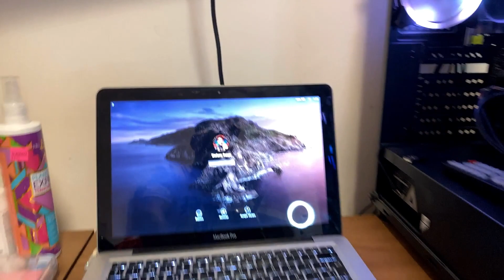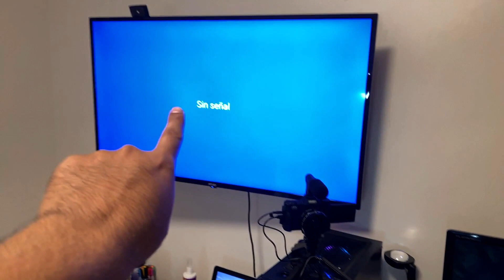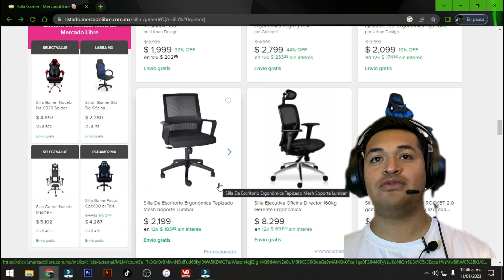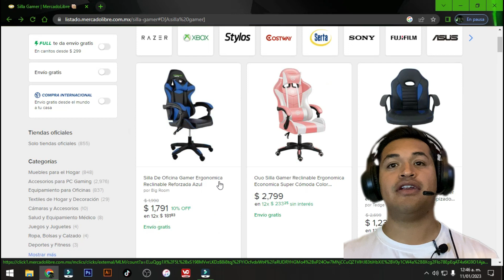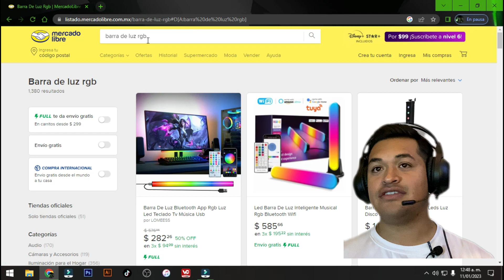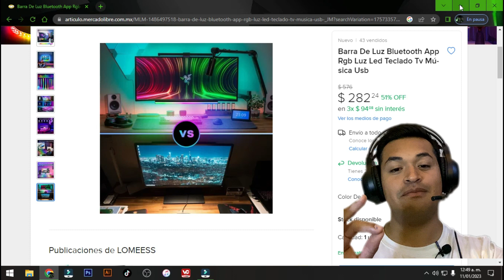MI PRIMER SET UP GAMER! 👾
pc gamer,
pc gamer barata 2022,
xtreme pc gamer mercado libre,
pc gamer xbox ps4 y nintendo switch,
xtreme pc gamer,
xbox series x vs pc gamer,
xbox series s vs pc gamer,
xtreme pc gamer unboxing,
xtreme pc gamer ryzen 5 5600g,
xbox vs pc gamer,
xtreme pc gamer rtx 2060,
xtreme pc gamer geforce gtx 1650,
pc gamer x99,
xtreme pc gamer amd radeon rx 550,
pc gamer yanpol,
pc gamer ya armada,
pc gamer y diseño,
pc gamer y sus componentes,
pc gamer y streamer,
pc gamer yeyian,
pc gamer youtuber,
pc gamer xiaomi,
pc gamer xeon e5 2666 v3,
pc gamer yt,
wifi pc gamer,
pc gamer warzone 120 fps,
pc gamer white build,
pc gamer watercooling,
wilson pc gamer,
wilson peru pc gamer,
wilson pc gamer 2022,
windows xp en pc gamer,
windows para pc gamer,
windows 11 pc gamer,
pc gamer xtreme mercadolibre,
wilson pc gamer lima,
warzone pc gamer,
wallpaper pc gamer,
pc gamer xtreme,
pc gamer xeon,
pc gamer xeon 2022,
pc gamer xbox series s,
pc gamer xeon e5 2689,
pc gamer y monitor,
pc gamer y trabajo,
pc gamer windows xp,
pc gamer 003 yt,
zanella pc gamer,
zoio pc gamer,
zak pc gamer,
juegos de zombies para pc gamer,
everson zoio pc gamer,
montando um pc gamer do zero,
pc gamer 07,
pc gamer 07 ff,
pc gamer 08,
zoz vlog pc gamer,
pc__gamer_09,
pc gamer desde 0,
pc gamer lenovo ideapad gaming 3 15ach6-041,
silla pc gamer gc-010,
zh pc gamer,
zona hardware pc gamer del pueblo,
yanpol pc gamer barata,
yair17 pc gamer,
yanpol pc gamer gama media,
yanpol pc gamer gama alta,
yanpol miedos de pc gamer,
yugen pc gamer,
yendo a comprar una pc gamer,
yanpol armando pc gamer,
yo buscando la pc gamer que soñe,
yeyo pc gamer,
pc gamer zalman,
zona hardware pc gamer,
pc gamer dragon ball z,
pc games zombie,
pc games zombie survival,
pc games zip file download,
pc games zone,
pc games zelda,
pc zombie games gameplay,
pc zombie games 2022,
pc gamer warzone 240 fps,
pc gamer wish,
pc gamer hp omen gt21-0004nf,
pc gamer tomas epicas,
pc gamer thegrefg,
pc gamer tomex,
pc gamer tecnonauta,
pc gamer todo lo que debes saber,
pc gamer tope de gama 2022,
pc gamer the relaxing end,
pc gamer tacora,
pc gamer test,
pc gamer tv 4k,
sistema operativo para pc gamer,
tomex pc gamer economica,
todos los componentes de una pc gamer,
tecnonauta pc gamer,
tu pc gamer no esta dando,
todo sobre pc gamer,
tomex descargar pc gamer,
top 3 pc gamer con ryzen 5 5600g,
tomex armando pc gamer,
ssd pc gamer,
subliminal pc gamer,
thegrefg pc gamer,
pc gamer super economica 2022,
recomendaciones pc gamer 2022,
rinconstiff pc gamer barato,
razones para comprar una pc gamer,
pc gamer sin tarjeta grafica,
pc gamer setup,
pc gamer streaming 2022,
pc gamer subliminal,
pc gamer super barata 2022,
pc gamer sin tarjeta grafica 2022,
sfdx show pc gamer barata,
pc gamer se quema,
pc gamer scorpion,
pc gamer super potente,
sorteo pc gamer,
super pc gamer 2022,
spartan geek pc gamer barata,
ssd para pc gamer,
setup pc gamer,
se acabo el pc gamer en argentina,
transformar pc vieja en pc gamer,
pc gamer uruguay,
pc gamer wilson,
videos de pc gamer,
pc gamer virtual,
pc gamer venezuela 2022,
pc gamer vs xbox series s,
pc gamer vs laptop gamer 2022,
pc gamer vs pc normal,
vicesat pc gamer,
vale la pena una pc gamer en 2022,
victor caballero pc gamer,
vale la pena armar una pc gamer en 2022,
pc gamer venezuela,
ventajas de pc gamer,
ventilacion pc gamer,
vale la pena comprar una pc gamer en mercado libre,
vandal pc gamer,
ventilador para pc gamer,
pc gamer walmart,
pc gamer warzone,
pc gamer white,
pc gamer vs xbox series x,
pc gamer vs consolas,
pc gamer ultra barata 2022,
ups para pc gamer,
pc gamer unboxing asmr,
pc gamer ultra gama alta 2022,
pc gamer usa,
pc gamer usada,
pc gamer uruguay barata,
pc gamer ultra potente,
pc gamer unboxing 2022,
pc gamer ultra,
unboxing de pc gamer,
pc gamer vs ps5,
una pc gamer,
unboxing pc gamer mercado libre,
una pluma por una pc gamer,
unboxing xtreme pc gamer,
una pc gamer economica,
unboxing pc gamer asmr,
unboxing pc gamer ddtech,
usar tv como monitor de pc gamer,
pc gamer vs laptop gamer,
pc gamer navi birds 2 episode 01,
ipan gamer's mission gta v for pc #007 grand,
recomendaciones para armar una pc gamer,
pc gamer acer nitro n50-640,
64 go ram pc gamer,
pc gamer de 6000 pesos mexicanos,
pc gamer 600 euros 2022,
pc gamer rx 6600,
pc gamer rx 6700 xt,
pc gamer rx 6600 xt,
pc gamer a 600 euros,
pc gamer 6 mil pesos,
pc gamer 700 dolares,
pc gamer 700 dolares 2022,
pc gamer 750 dolares 2022,
pc gamer 775,
pc gamer 7000 pesos mexicanos,
pc gamer 700$,
pc gamer 750 dolares,
pc gamer 700 usd,
pc gamer 700 euros,
ryzen 5 5600x pc gamer,
pc gamer 500 mil pesos chilenos,
pc gamer 550 dolares,
5 pc gamer buenas y baratas,
500€ pc gamer,
play 5 vs pc gamer,
como instalar gta 5 en pc gamer,